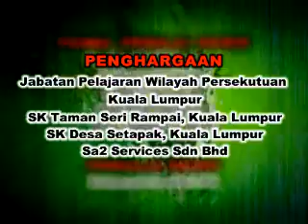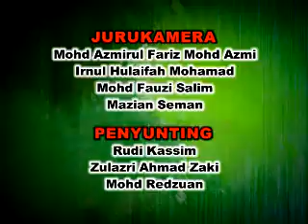EduwebTV: Prasekolah - Kenali Saya